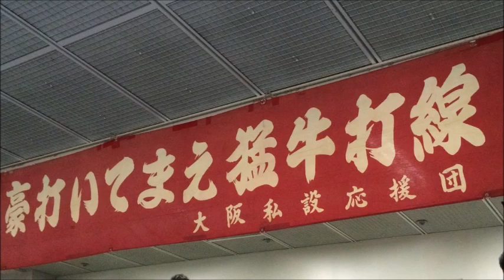近鉄バファローズ リベラ 応援歌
2017.4　大阪
リベラマイルド